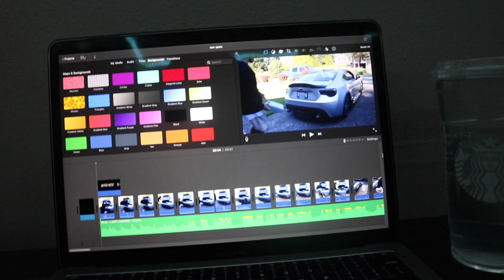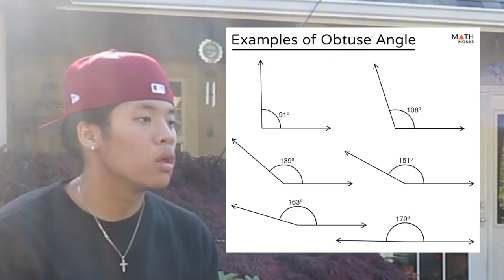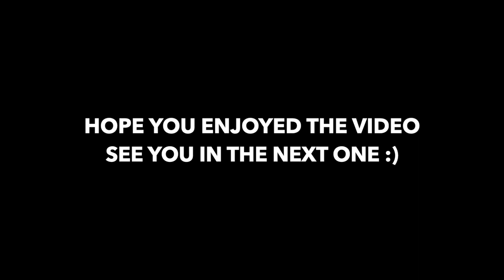Rear Spat Install on my FRS/BRZ/GT86 + Rear Bumper Cut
Rear Spats: